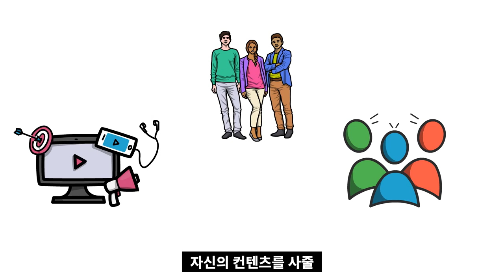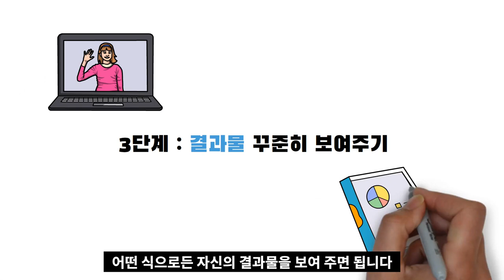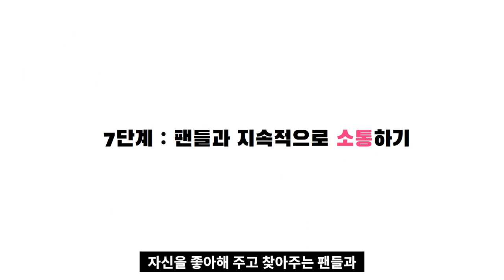나를 좋아해주는 팬을 만드는 7단계 방법 I 마케터의 사칙연산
고맙습니다.